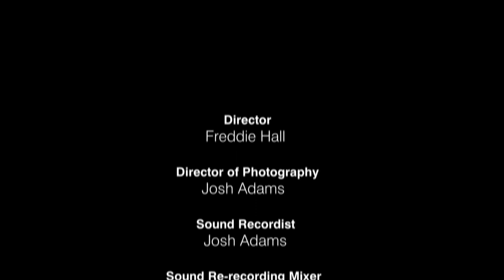The Last Weekend - Behind the Scenes